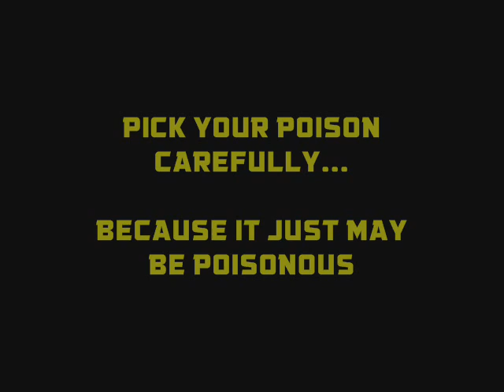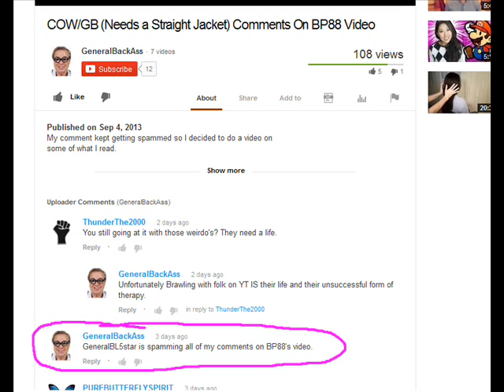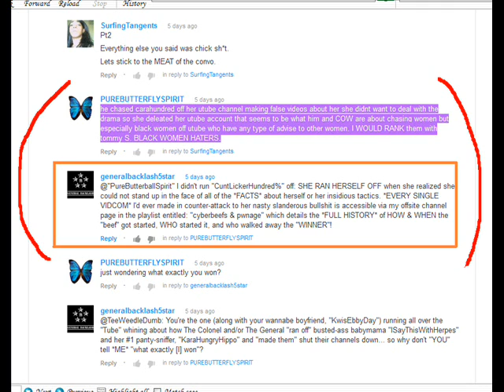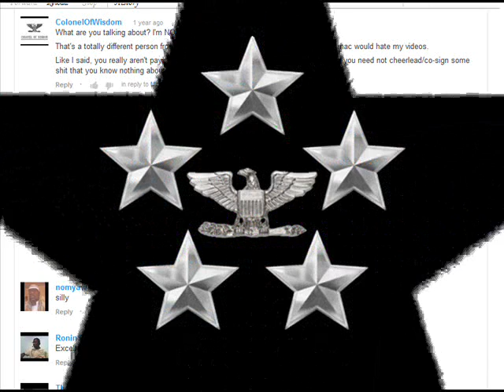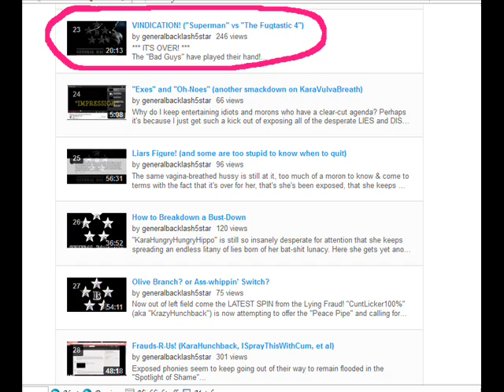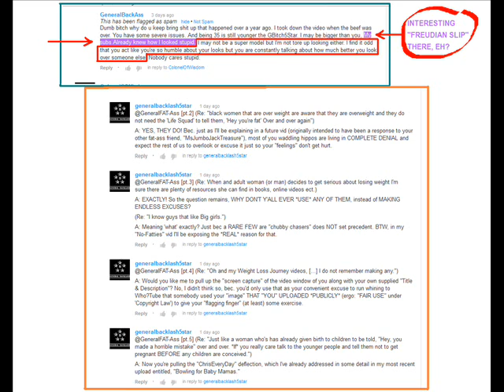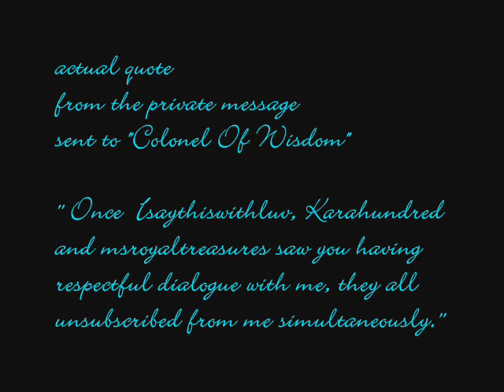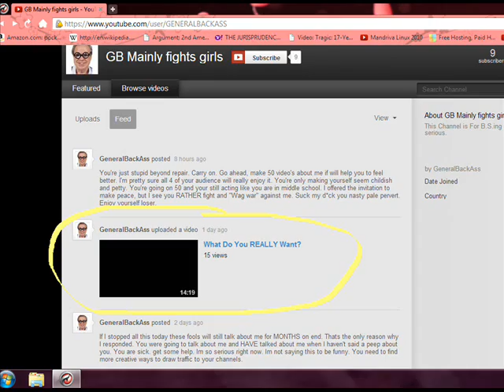"The RAT pa-TROLL": the 'new' series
I'm handling this particular commentary a little differently -- Since this is yet ANOTHER retaliatory response in defense of my honor and character, whereby it behooves me to launch forth yet again IN DEFENSE of myself, to challenge & shoot down more of the same lies that have been spread about me and my associates for over the past year (along with being besieged with a new round of personal attacks against us, and having to be confronted with a few new attempts at character assassination), I've decided to break with my "Anti-[Who?]Tube" pattern in this instance and present this response OUT IN THE OPEN, so as to allow for wider distribution & accessibility to the important message in this commentary about one of the most sneaky, conniving and destructive individuals presently in this online forum.